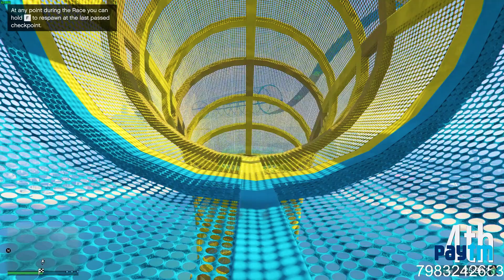GTA 5 PARKAOUR RACE HIGHLIGHT | FUKKA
My PC Specs:heartbeat:
संगणक की पूर्ण जानकारी
Keyboard kit wired Zebronics transfer
Ups intex 1k
Hard disk Seagate sata 2TB baracudda
Ram 16GB Corsair vengeance 2133
TFT 23.5” ACER  NITRO
Cabinet Gigabyte C200G
SMPS Thermaltake 650W
Motherboard Asus B450F
Mouse Usb Logitech G402
Headphone Cosmic Byte
Graphic Card GeForce  8GB  INNO3D
RTX2060 SUPER TWIN X2 OC

!150
!light
!bbd
!gyan
!paytm
!spec